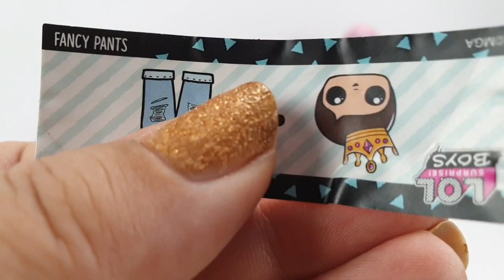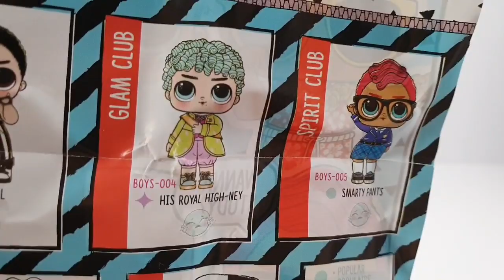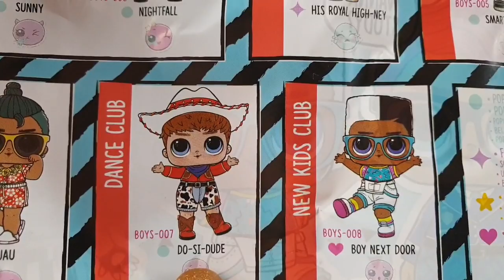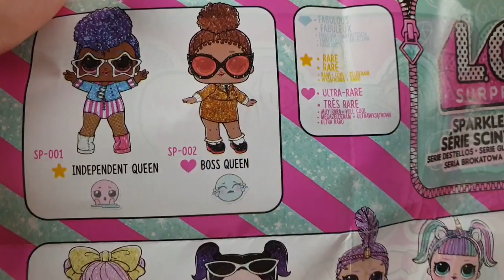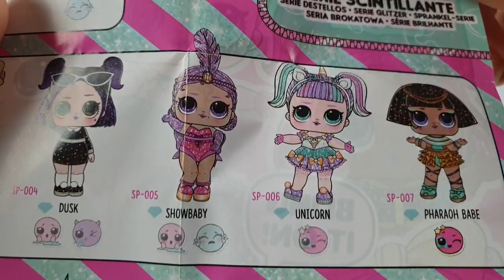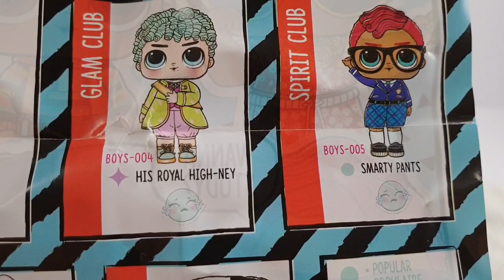L.O.L. Surprise Boys en Sparkle serie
Have fun met kijken, like de video ook even en een leuk reactie met het codewoord achterlaten vinden we het leukste!!
Liefs Marieke&Indy 💖
Denk erom: Het codewoord niet verklappen, plaats het in een leuke reactie en dan geven wij sowieso een hartje!!

Adres voor fanmail:
 Marieke&Indigo
 Sassy-ness 4U
 Sont 16
 9514 ED, Gasselternijveen

❣Sowieso maken mensen die vaak reageren meer kans op prijzen dan dat je alleen reageert op een winactie en daarom hebben we  een codewoord/zin om te zien of je de hele video hebt bekeken want we geven graag prijzen weg aan echte fans. Zet het codewoord in een leuke reactie zodat je het niet verklapt aan anderen❣🤗
B-Sassy. stay classy ♡

-XXX-
Marieke&Indigo (Indy)
 Sassy-ness 4U ♡